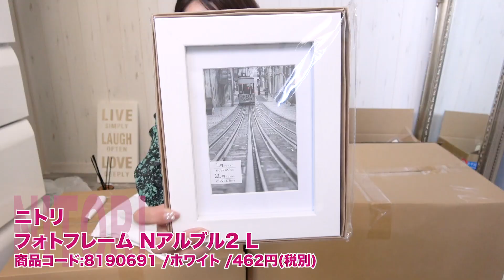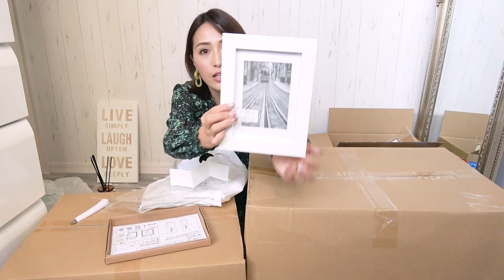【ニトリ購入品】おしゃれインテリア・日用品・消耗品を1万円分購入！【アラフォー主婦】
大好きなNITORIで狙ってたアイテムを大量買い💕　おしゃれなインテリアグッズから日々の暮らしに必須なアイテムまでお届けします。
開封して使用するシーンもあるまで、年末の買い物のお役に立てたら嬉しいです😆

ピアス
Smile Uのサンプル品

⭐SNS⭐